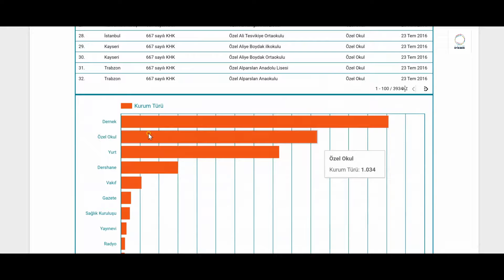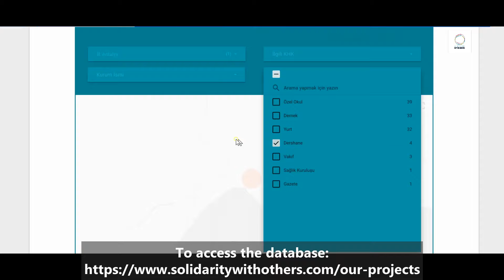NEW PROJECT III - Database of Closed Institutions (by emergency decrees)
Here is a database where 3942 institutions, shut down with the declaration of the state of emergency in Turkey in 2016, are all listed by city, type etc.

Following the declaration of emergency of state in the aftermath of the coup attempt in 2016, a total of 3942 institutions of 16 different types in 81 cities were shut down by emergency decrees. This database presents the details on each of these institutions and their closure.